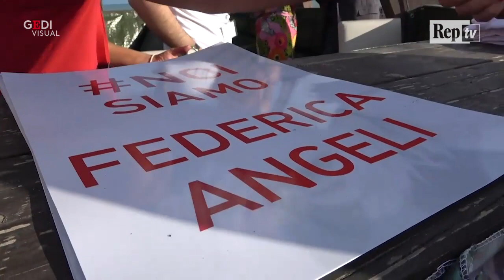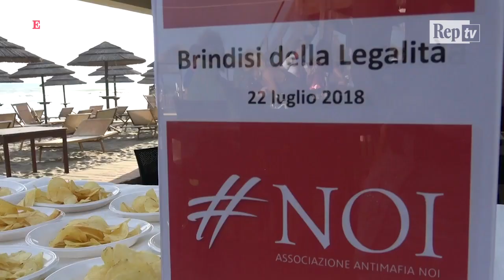Ostia, brindisi dell'associazione antimafia Noi nello stabilimento sequestrato ai Fasciani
"Il Village era il fortino dei clan di Ostia, con tanto di cabina degli Spada. Sequestrato e confiscato ai Fasciani, oggi è in mano ad amministratori giudiziari che hanno messo in regola tutti i dipendenti e hanno preso anche ragazzi difficili dal territorio. E' un luogo simbolo di rinascita". Così Federica Angeli, cronista sotto scorta di Repubblica, racconta il brindisi che la neonata associazione ha fatto nel luogo simbolo della mafia romana. La prima iniziativa di Noi risale al 15 giugno scorso con l'organizzazione di una manifestazione partita da casa di Federica Angeli fino a piazza Gasparri

Video di Cristina Pantaleoni